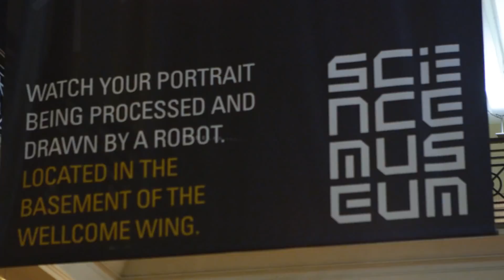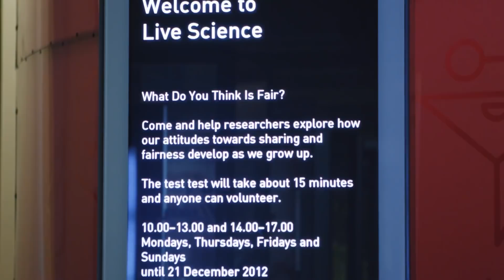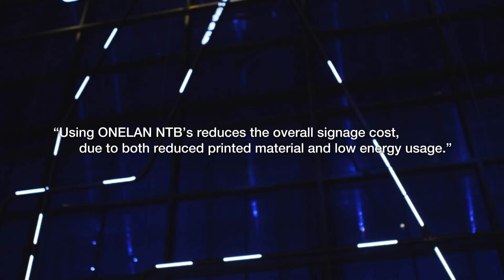One Lan ONELAN Science Museum chooses ONELAN to enhance visitor experience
By Al Maria MiddleEast Technologies